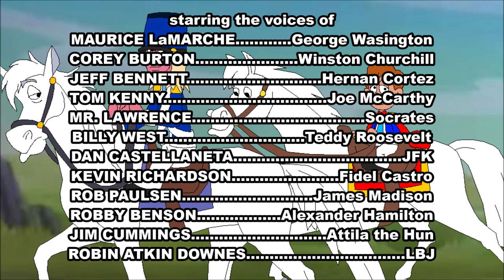Histeria! - Battle of Waterloo Part 6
Taken from "Season 01 Episode 21B" Battle of Waterloo.